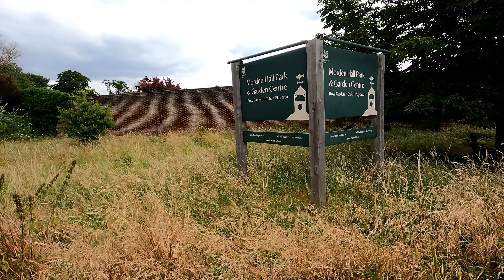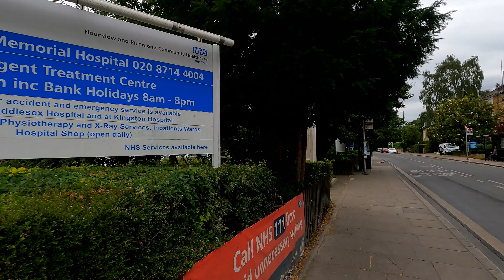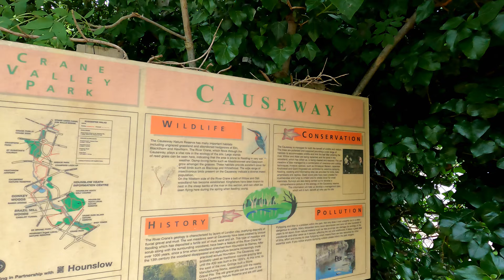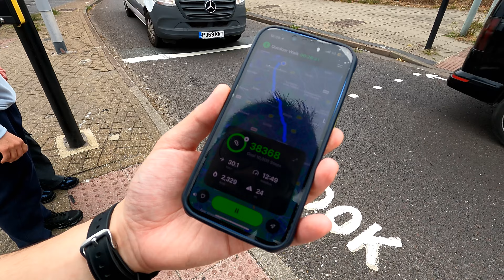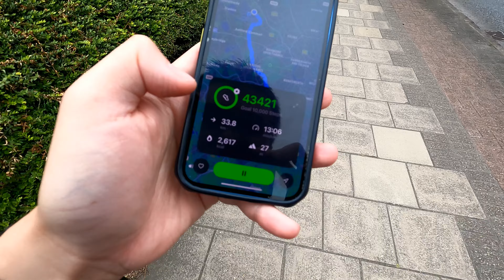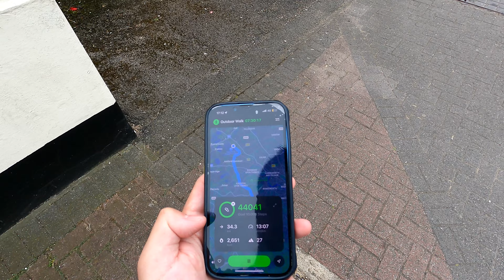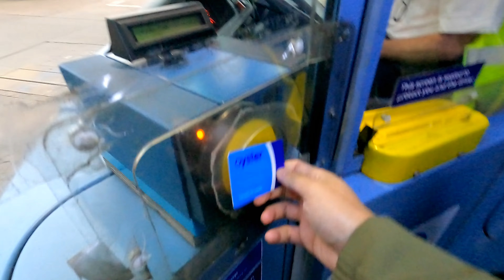Walking 21 Miles: Croydon to Heathrow Adventure!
Getting the steps in! Walking from West Croydon to The Three Magpies in the North Perimeter of Heathrow